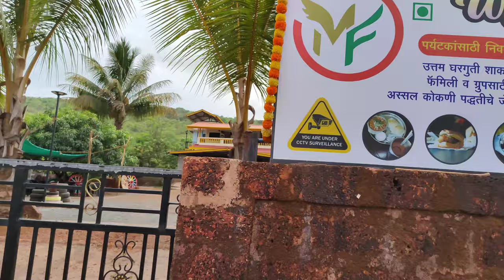Mahadev Farmhouse | Best place to visit near Dapoli | Water Park | Best place to stay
Videos  -

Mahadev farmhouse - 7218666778